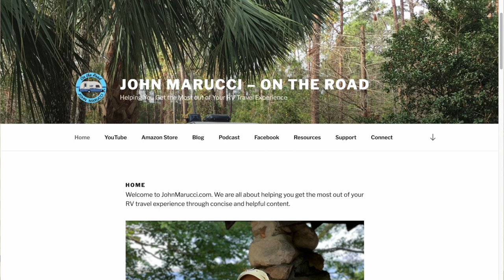Don't Buy the Wrong RV! Advice & Tips for Selecting the Right RV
In this video, I'll shed light on the real possibility of buying the wrong RV. It's easy to do, and many of us, including myself, have done it. It isn't the end of the world if you buy the wrong RV, but it can cause significant stress and ruin your idea of traveling by RV. This is especially important to follow along if you are contemplating buying your first RV, but it will help any current owner evaluate their situation.

PURPOSE